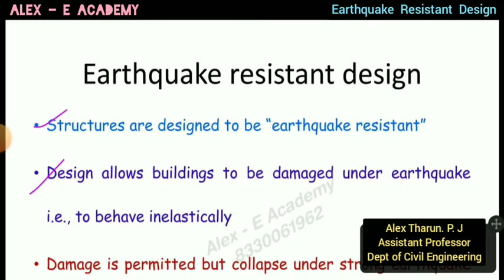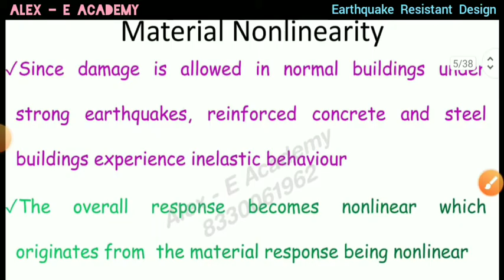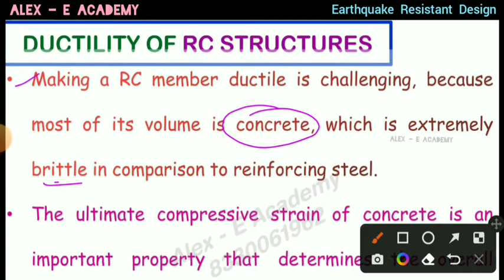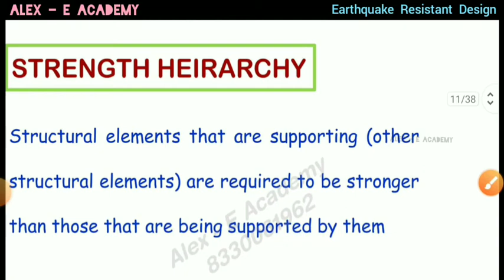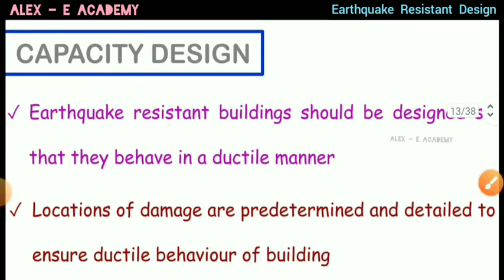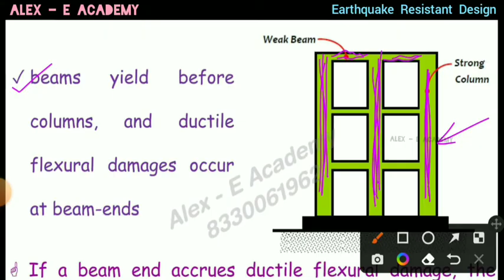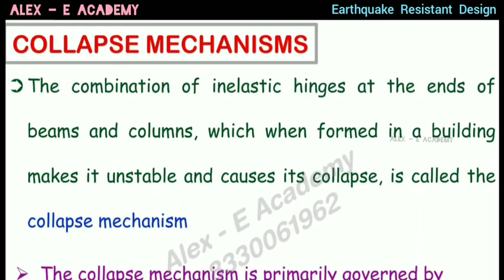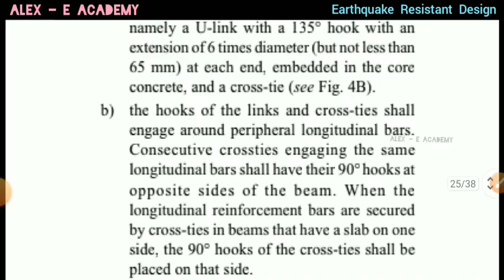CET 303 - DCS | Earthquake Resistant Design | Design Criteria and Theories | Mod 5 - Lec 9 | S5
CET 303 - DCS

Design of Concrete Structure

| Earthquake Resistant Design |

 Design Criteria and Theories